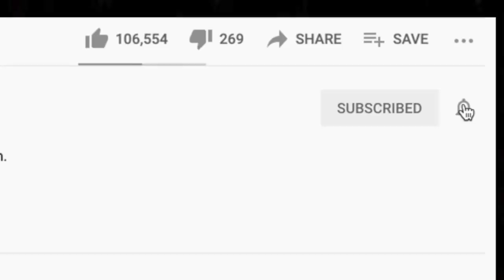*FIRST TIME* 🎵 Barenaked Ladies - One Week REACTION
Thanks for checking out our Barenaked Ladies reaction. One Week is an odd song but it is interesting.

BTC address: bc1qnk9au02dt90pafnl2tzcq8r4jj67n0h5g82fgj
ETH address: 0x5693df730D342E11DcABbE0BCeE801A5910725d1
XRP address: r4wVQdYAcN3bov8oERmBWgcUHSszDv3HDS

🍼 OUR BABY REGISTRY ⬇